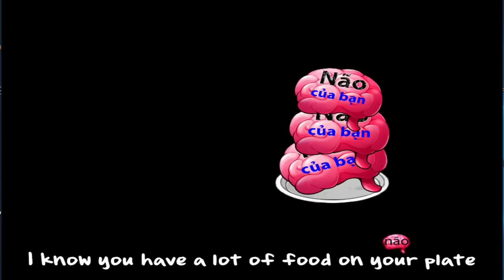Plants vs Zombies Hack - Tall nut vs Gloom-Shroom